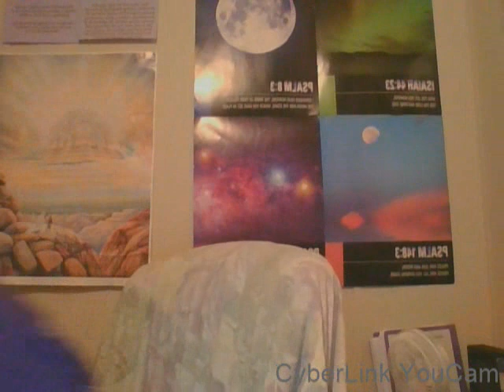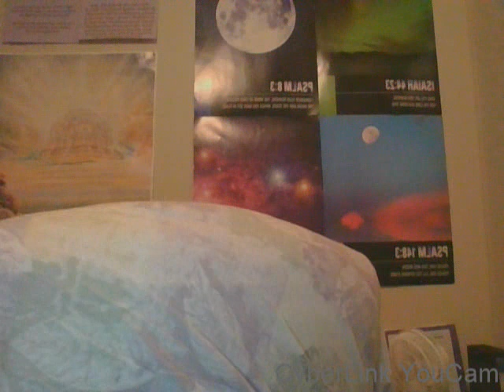Diving Into Psalms Psalm 34